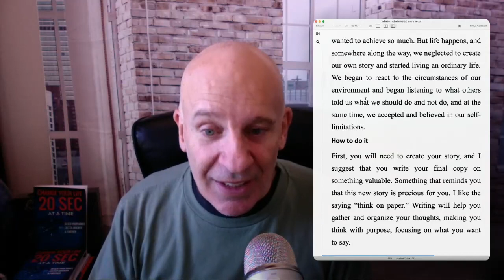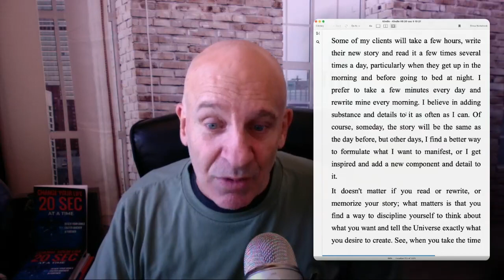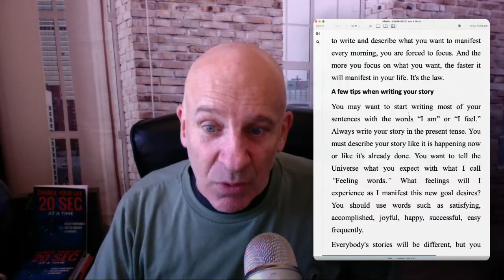Change your life 20 Sec at a time (Video 24 - TELL A DIFFERENCE STORY)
Change your life 20 Sec at a time Video 23
TELL A DIFFERENCE STORY
Elevate Your Life with Daily Insights! 🚀 🌟 Expert Knowledge: Start each day with wisdom from Master Coach Denny Maheux. Propel your professional and personal growth! 🔍 Skill Enhancement: Daily tips to sharpen essential life and work skills. 💥 Daily Motivation Turn ambitions into achievements with motivational insights. 🛠️ Overcome Challenges: Learn innovative strategies to tackle obstacles head-on. 🎯 Reach Your Goals: Step-by-step guidance to turn your dreams into reality.